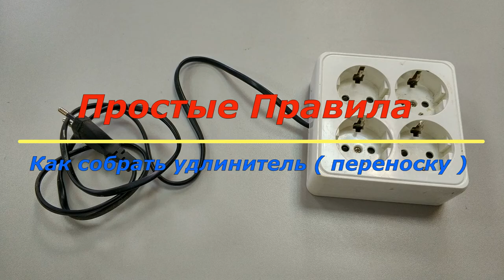Простые правила Как собрать удлинитель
Как правильно соединять
электрические провода электропроводки
При последовательном соединении проводов разного диаметра, максимальный ток нагрузки будет определяться сечением провода с меньшим диаметром. Например, выполнено соединение проводов из меди диаметром 1,6 мм и 2 мм. В этом случае максимальный ток нагрузки на электропроводку, который определяется по таблице, составит 10 А, а не 16 А, как для провода диаметром 2 мм.

Соединение электрических проводов скруткой

До недавних пор скрутка являлась самым распространенным способом соединения проводов при выполнении электропроводки, благодаря доступности, из инструмента достаточно было иметь нож и плоскогубцы. Но, согласно статистике, скрутка является ненадежным способом соединения проводников.

Согласно правилам устройства электроустановок (ПУЭ) соединение вида скрутка при монтаже электропроводки запрещено. Но, несмотря на отмеченные недостатки, в настоящее время способ скрутки широко применяется. Соединение скруткой проводников низкоточных цепей при соблюдении некоторых правил вполне оправдано.
Если один проводник обвить вокруг другого, то механическая прочность такого соединения будет недостаточной. При скрутке проводов необходимо выполнить не менее трех витков проводов друг вокруг друга. На среднем фото скрутка выполнена правильно, но скручены медный проводник с алюминиевым, что не допустимо, так как при контакте меди с алюминием возникает ЭДС более 0,6 мВ.

На фото справа скрутка медного и алюминиевого проводов выполнена правильно, так как медный провод перед скруткой залужен припоем. Соединять скруткой вместе можно сразу несколько проводов, в распределительной коробке, бывает, скручивают до 6 проводников, провода разного диаметра и из разного металла, многожильный провод с одножильным проводом. Только многожильный провод необходимо сделать одножильным, предварительно пропаяв припоем.

Соединение электрических проводов пайкой

Соединение медных проводов при качественной пайке является самым надежным и практически не уступает цельному проводу. Все вышеприведенные примеры скруток проводов, кроме алюминиевых и мишуры, при залуживании проводников перед скруткой и последующей их пайке припоем будут надежными наравне с цельными проводами. Единственный недостаток это дополнительная трудоемкость работы, но она того стоит.

Если нужно соединить пару проводов и проводники от скрутки должны быть направлены в разные стороны, то применяют несколько другой вид скрутки.

Срастив две пары двойных проводов описанным ниже способом, удается получить компактное и красивое соединение скруткой как одножильных, так и многожильных пар проводников. Этот способ скрутки может быть с успехом применен, например, при сращивании перебитых проводов в стене, наращивания провода при переносе розетки или выключателя с одного места стены на другое, при ремонте или наращивании длины кабеля переноски.

Для получения надежного и красивого соединения необходимо подогнать длины концов проводников со сдвигом на 2-3 см
Выполнить по парную скрутку проводников. При данном виде скрутки достаточно для одножильного провода двух витков, для многожильного – пяти.Если планируется прятать скрутку под штукатурку или в другом недоступном месте, то скрутки нужно обязательно пропаять. После пайки нужно пройтись по припою наждачной бумагой, чтобы удалить возможные острые сосульки припоя, которые могут проколоть изоляцию и торчать из нее. Можно обойтись и без пайки в случае доступности к соединению и небольшом протекающем по проводникам токе, но долговечность соединения без пайки будет на много ниже.Благодаря сдвигу мест скрутки, изолировать каждое из соединений отдельно нет необходимости. Прикрепляем с обеих сторон вдоль проводников по полоске изолирующей ленты. В заключение нужно навить еще три слоя изолирующей ленты. По требованиям Правил электробезопасности должно быть не менее трех слоев.Провода, срощенные и пропаянные описанным выше способом, можно смело укладывать в стену и сверху штукатурить. Перед укладкой желательно защитить соединение хлорвиниловой трубкой, одетой заблаговременно на одну из пар проводов. Я так делал неоднократно, и надежность подтвердилась временем.

Соединение проводов в распределительных коробках

Когда я въехал в квартиру 1958 года постройки и стал делать ремонт, то сразу столкнулся с миганием лампочек освещения в такт ударам молотка по стенам. Возникла первоочередная задача ремонта, проведение ревизии распределительных коробок. Вскрытие их показало наличие плохого контакта в скрутках медных проводов. Для восстановления контакта нужно было разъединить скрутки, зачистить концы проводов наждачной бумагой и скрутить заново.

При попытке разъединения столкнулся, казалось бы, непреодолимым препятствием. Концы проводов обламывались даже без приложения усилий. Со временем медь потеряла эластичность и стала хрупкой. При зачистке провода изоляцию, очевидно, подрезали лезвием ножа по кругу и сделали насечки. В этих местах провод и обламывался. Медь от колебаний температуры закалилась.